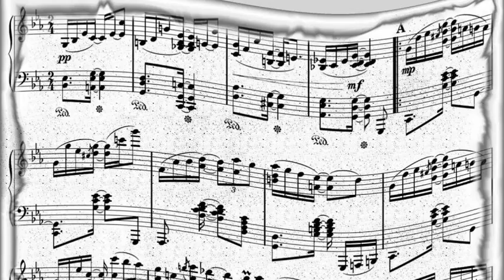Django Reinhardt - Duke and Dukie (1947)